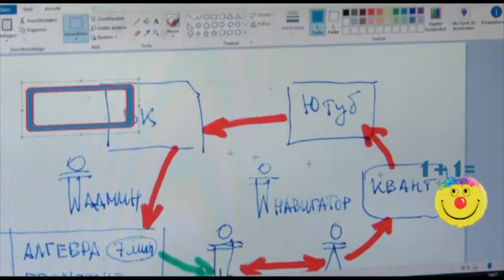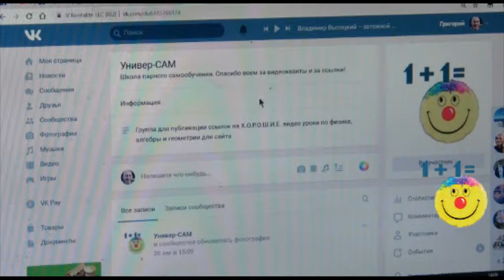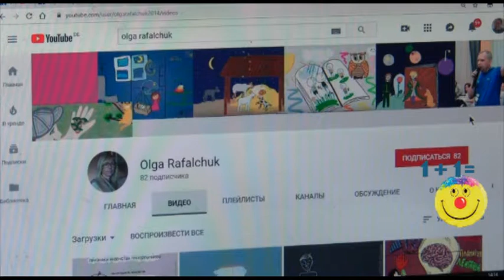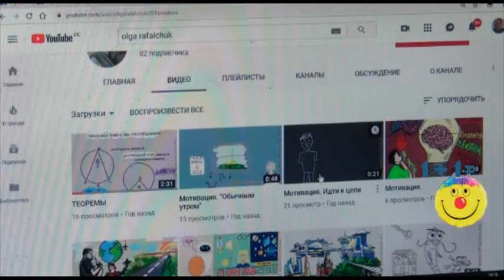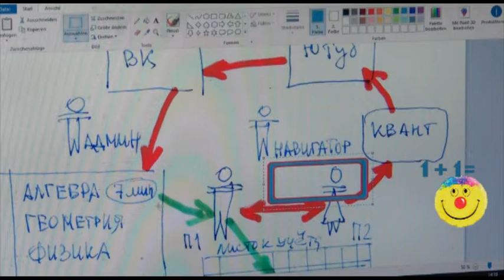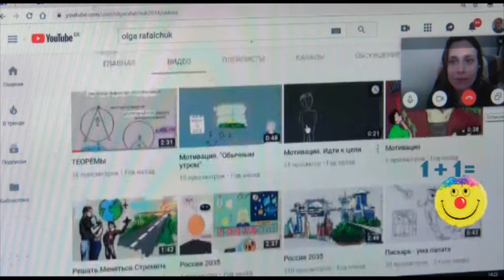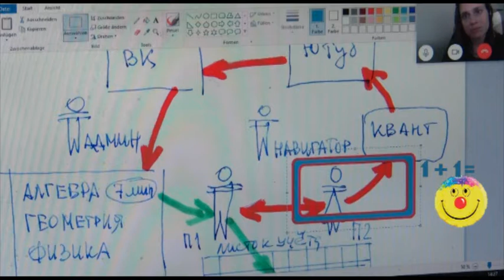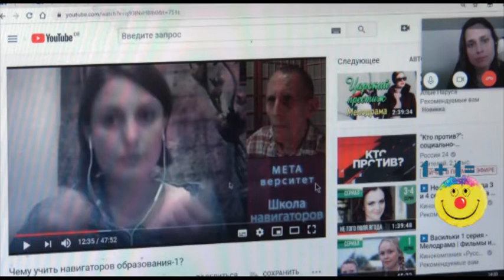Заботы навигатора образования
УниверСам - что в нём делает навигатор?
На примере разбираемся вместе с Ремарчук Любовь Борисовной, мамой 5-тилетней дочери, интересующейся альтернативным образованием.